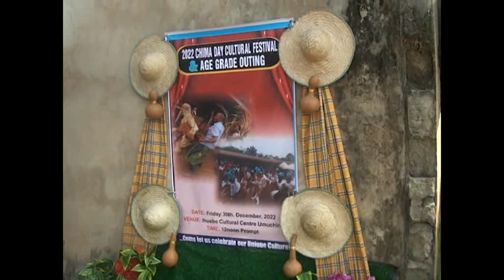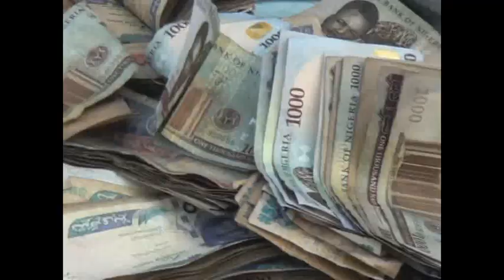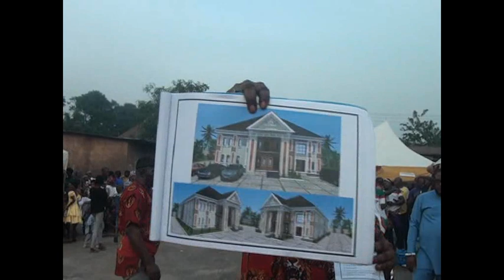CHIMA DAY 2022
Umuchima Umuosisi Obizi .